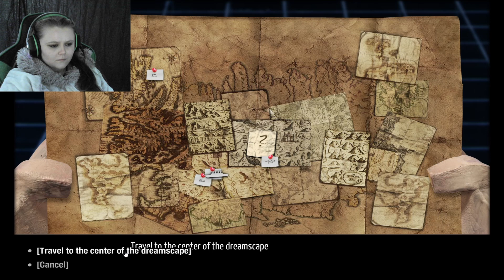The Dream Machine: Chapter 6 Part 2 - I have to do WHAT!?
The penultimate episode of dream machine is here! Will we figure out what's going on in this point and click claymation game?